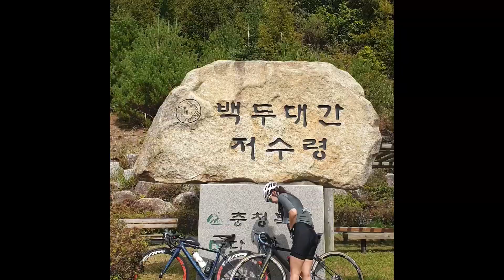지리산은 자전거 타고 가는거야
그동안 즐기지 못했던 자전거 라이딩,
연휴내내 즐기고 왔습니다.
남은 연휴 즐겁게 보내세요!